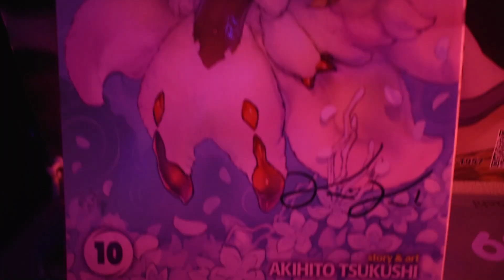MADE IN ABYSS AT ITS MOST BRUTAL | Made in Abyss Season 2 | Episode 11 Review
Chapter 57 is without question, the most visually intense chapter of Made in Abyss and Kinema Citrus did the source material a great service by censoring very little. While there were certain visuals that didn't make the television cut, overall this episode did a fantastic job at encapsulating the awful reality of immortality.
Hello all! Welcome to another weekly review of Made In Abyss Season 2. Each episode of this series aims to compare the new season of made in abyss to the original manga. These videos will feature as little spoilers as possible. If spoilers need to be talked about I will provide time stamps for viewers to skip through.

0:00 Intro
02:26 Manga Comparisons
04:32 Episode Explained
09:49 Anime Episode Review
17:44 Conclusion